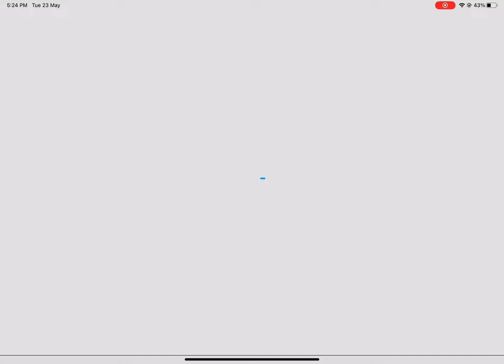Is Roblox down????